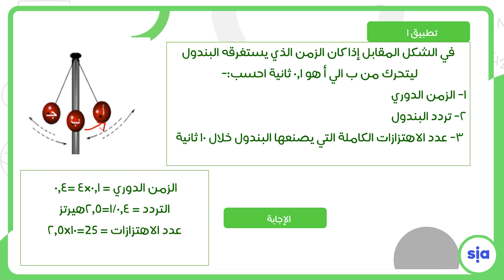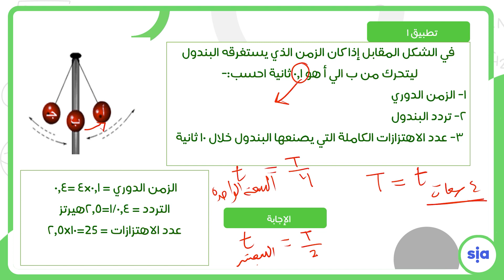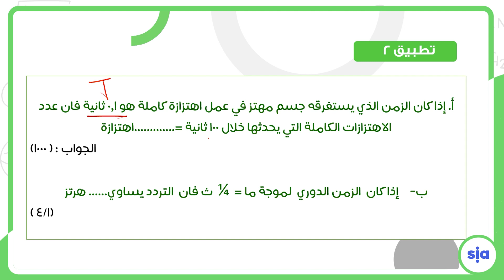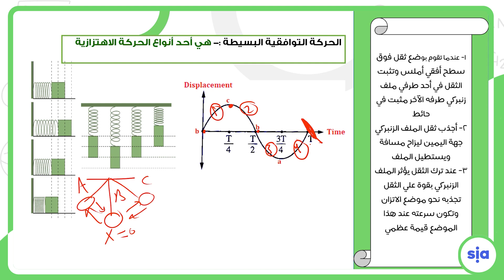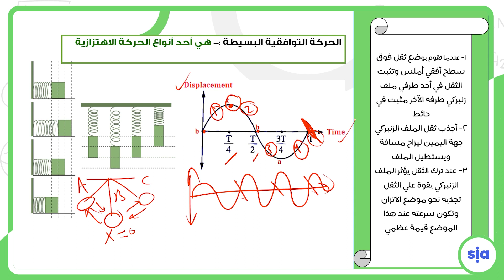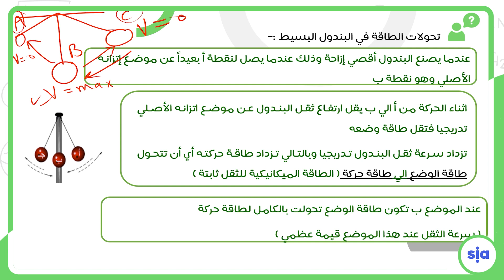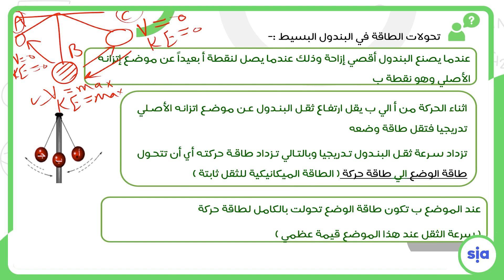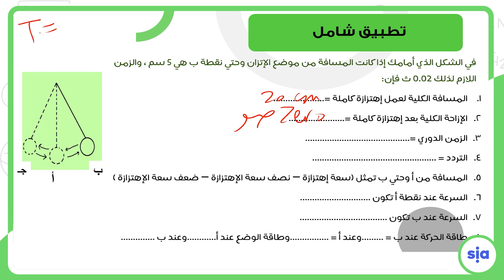01-3 الحركة الاهتزازية